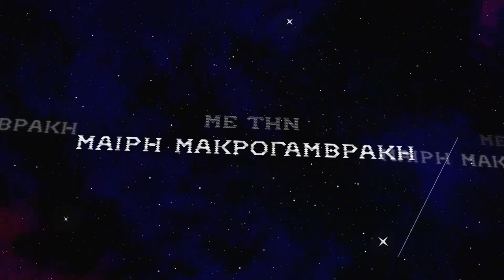Αστρομηνύματα #3... Δίαιτα και Διατροφή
Δείτε στο τρίτο βίντεο την εκπομπή «Αστρομηνύματα» της  @ΜαίρηΜακρογαμβράκη στο @FORMediaTV, στην οποία ως καλεσμένος μιλήσαμε για Δίαιτα και Διατροφή!